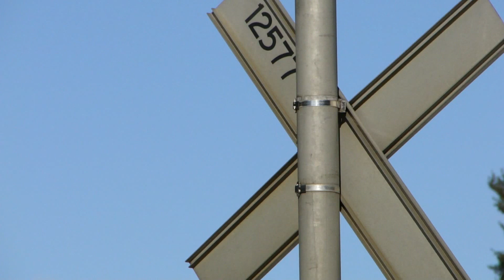ON 1800 met CN 5783 at Falkenburg 1/2 (19FEB2012)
Ontario Northland 1800 (Train 697) northbound at mile 126 of the Newmarket subdivision at Falkenburg pulling an APU and 3 passenger cars.

CN 450 waited on the mainline and lined the switch for the siding for the Northlander.